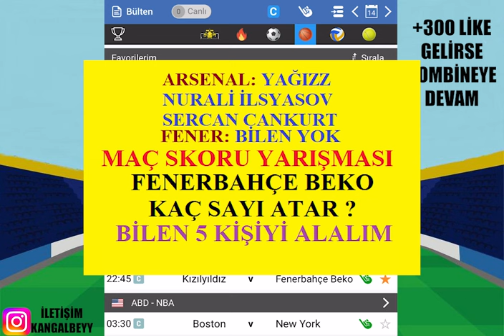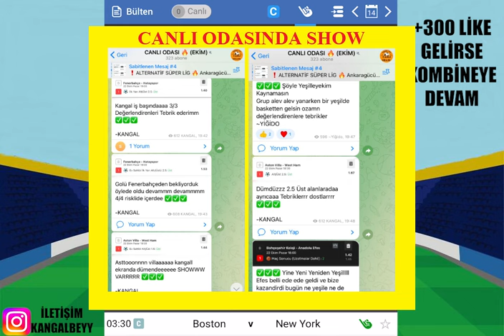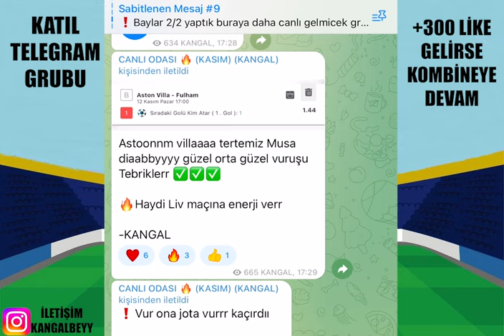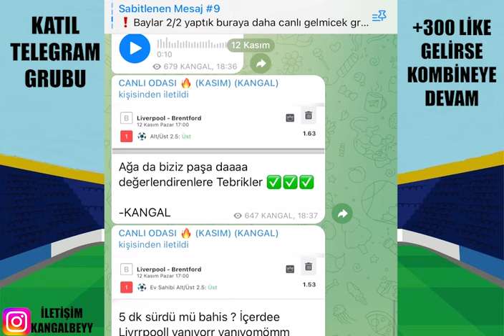İDEAL KOMBİNELİ SADECE EUROLEAGUE ! 14 KASIM VE 15 KASIM 2023 İDDAA TAHMİNLERİ